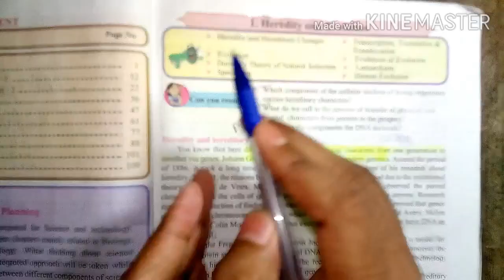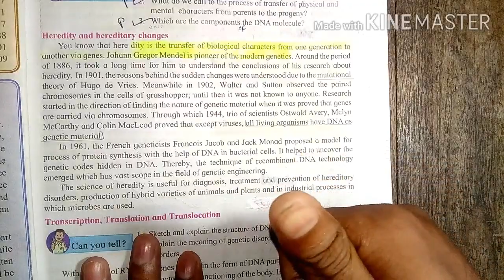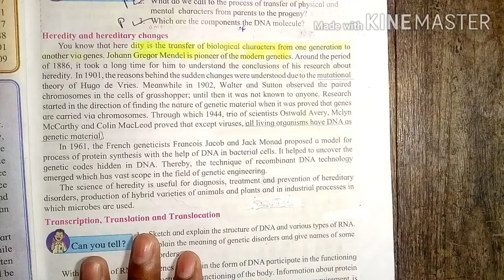Heredity and evolution # 1| Science 2 - Class 10 | Maharashtra SSC board | Marathi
Best complete explanation video of chapter 1 Heredity and evolution of class 10 science 2 Maharashtra SSC board in Marathi to clear your each and every concept.

           Topics discussed and explained in this video are can you recall, heredity and hereditary changes.

THANK U !!